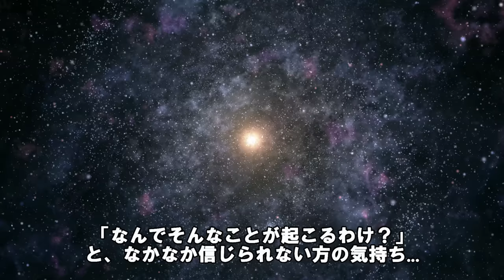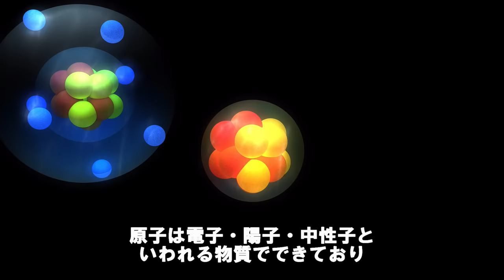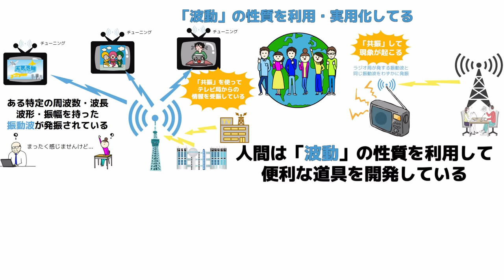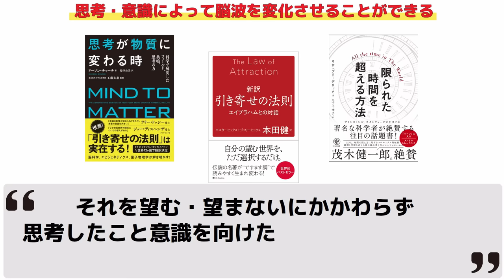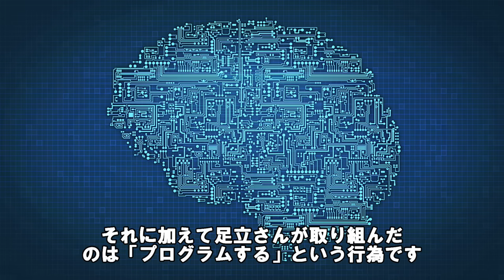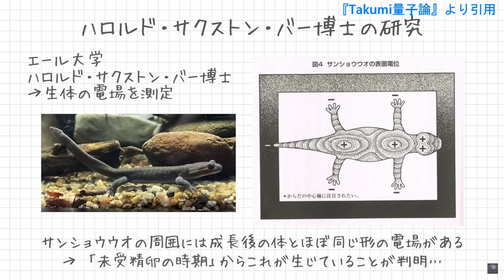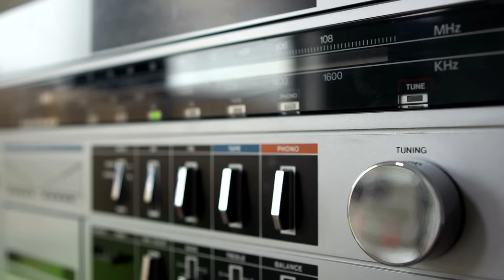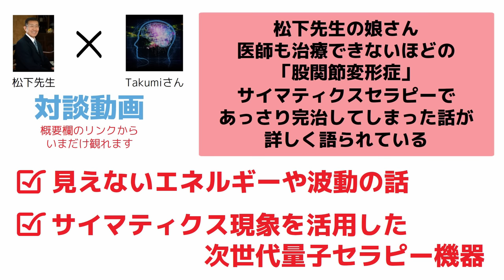【人生変わる】波動を知ると引き寄せがイージーモードになる理由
＼公開締切:12月6日／
【松下幸訓先生×Takumiさん特別対談動画】
▼受け取りはこちらから▼

00:00 開始
02:19 ①波動とはなにか
06:36 ②世界は波動でできている
09:29 ③望む現実を創り出す方法
12:20 ④周波数を変えられない理由
16:27 ⑤波動を整える裏ワザ

※書籍で学んだことを参考に自分の解釈を「かなり」加えてお伝えしております。紹介している書籍の内容と完全に一致しているわけではないことご理解ください

■概要
突然ですがあなたは引き寄せの法則って知っていますか？

このチャンネルに興味を持ってくれている人は詳しいかもしれませんが、聞いたことあるけどよくわからない、という方のためにめちゃくちゃ簡単に説明しておきますと、

「似たものは引き寄せられる」という法則のこと。
「類は友を呼ぶ」ということわざがありますが、まさにそれです。

「引き寄せの法則」では、

思考を向けたものは、それが望むものでも、そうでなくても、目の前に現れる。
この世界、この宇宙の中で最も強力な法則であり、すべてのものに常に作用しており、この法則に当てはまらないものはない。

と断言しています。

「なんでそんなことが起こるわけ？」

と、なかなか信じられない方の気持ち、よくわかります。
私自身、理屈・理論で納得できないとすっきりしない左脳タイプの人間なので。

でもですよ、引き寄せの法則が言っていることから考えれば、この「疑う」という心・意識・思考が、良い現実を引き寄せられない最大の理由でもありますよね。

引き寄せを疑うということは「どうせそんなことしたって何も変わらないよ」って思ってるってこと。つまり「良くならない現実」に思考を向けているということなので、良くならない現実を引き寄せます。

でももう大丈夫！
引き寄せが起こるメカニズムについて知れば、引き寄せの法則が理論的に納得でき、自分の人生で起きていることの仕組みがわかり、疑いはキレイさっぱり晴れるハズです。

引き寄せの法則は知っていて実践しているつもりだけど、なかなか良い現実を引き寄せられない...

という方は、引き寄せがグッと起こしやすくなると思うので、ぜひ最後まで見ていってください！

■参考書籍
▼足立育朗さん著『波動の法則』
▼『新訳 引き寄せの法則-エイブラハムとの対話』
▼『思考が物質に変わる時』
▼『限られた時間を超える方法』

■Takumi量子論の参考動画
生物には見えない『量子エネルギーの鋳型』がある？旧ソ連やドイツでも研究されてきた生体の量子力学